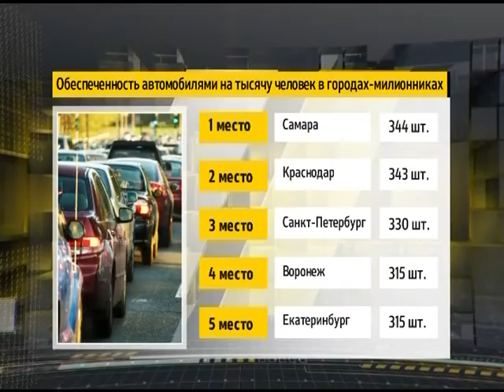Краснодар на втором месте по обеспеченности машинами